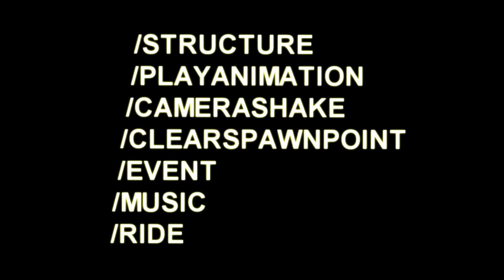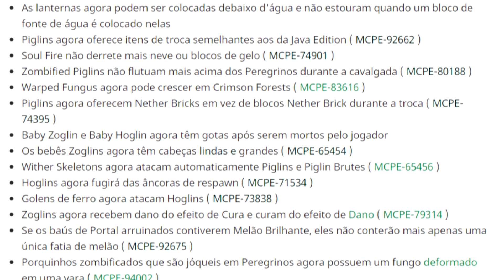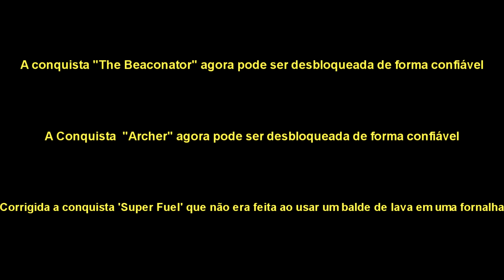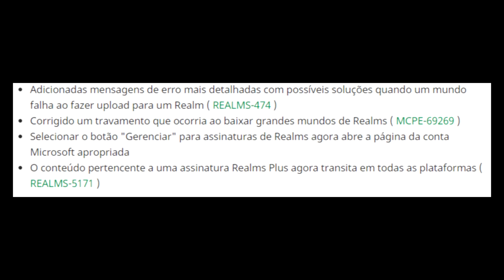MUDANÇAS MINECRAFT PE 1.16.100 OFICIAL - Paridades, Comando e Recursos para Addons (Bedrock)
Finalmente saiu a 1.16.100 Oficial para Minecraft Bedrock Edition

minecraft pe nether update
mcpe nether update
minecraft bedrock nether update
minecraft pe 1.16.100 - mcpe 1.16.100 - bedrock 1.16.100
review completa mcpe 1.16.100
tudo que mudou minecraft pe 1.16.100
correções de bugs minecraft pe 1.16.100
novos comandos
nova tela de conquista
novas paridades